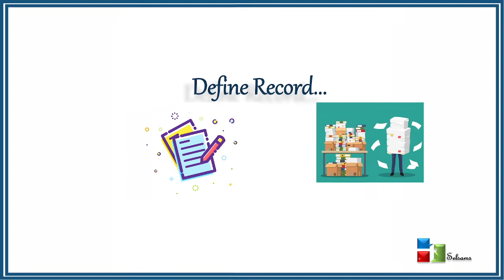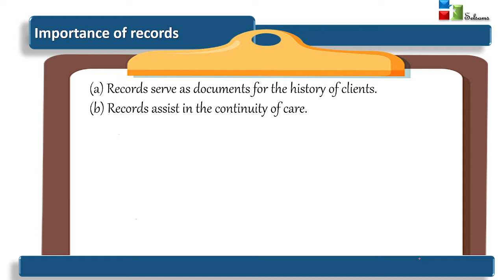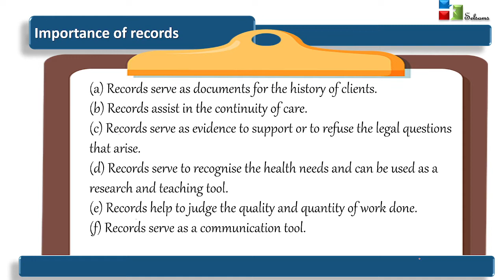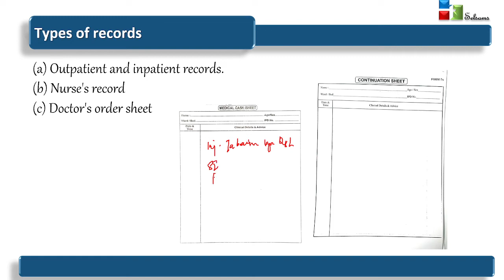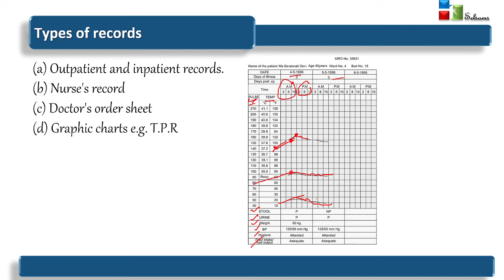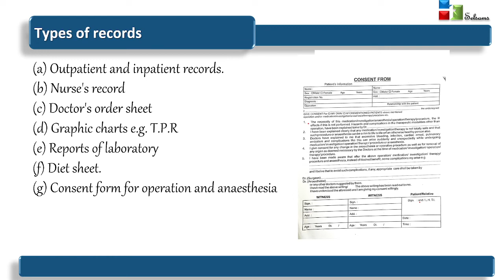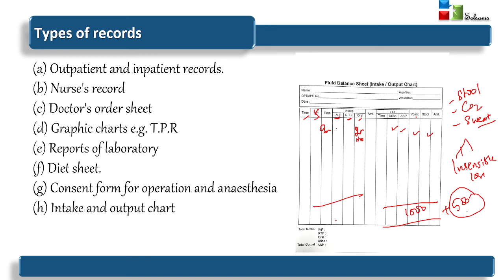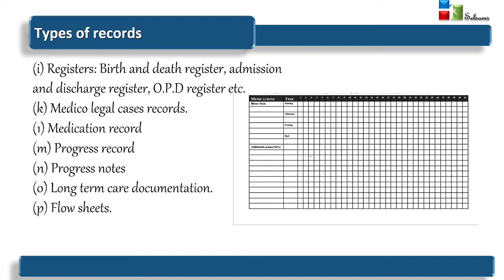FON: 5 RECORDS (DEFINITION) II IMPORTANCE OF RECORDS II TYPES OF RECORDS